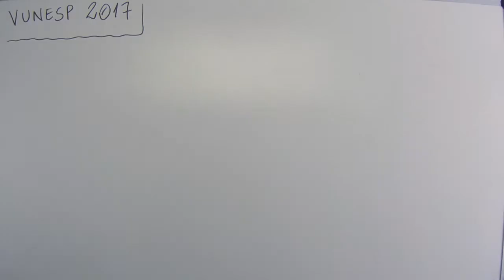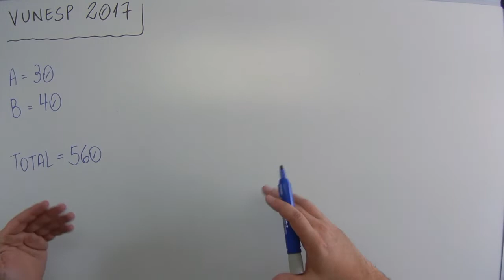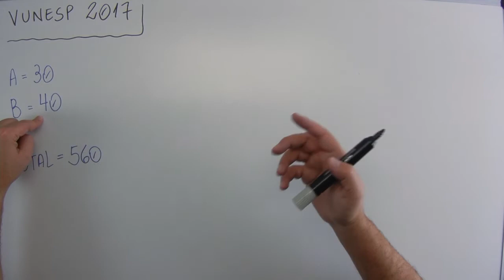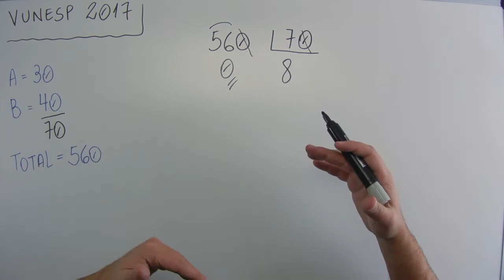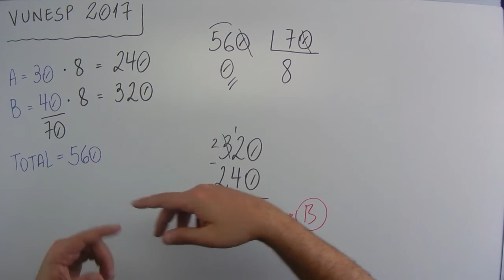Interpretação / Operações básicas (12 de 15) – Câmara de Itanhaém – Vunesp 2017 – #0174 – Matemática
Questão - Vunesp 2017:
Duas máquinas de fotocópias, A e B, imprimem juntas, em um mesmo intervalo de tempo, 30 e 40 cópias, respectivamente. Após determinado período de tempo, com ambas trabalhando juntas, foi impresso um total de 560 cópias. A diferença entre o número de cópias impressas pelas duas máquinas é igual a
(A) 85.
(B) 80.
(D) 70.
(E) 65.